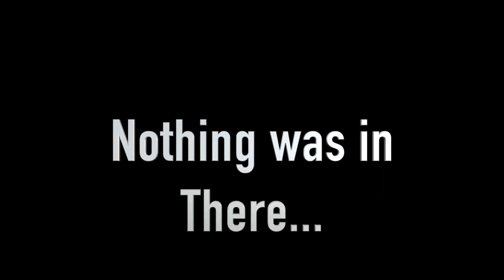We went to an Ole Miss college party and almost got ARRESTED* 😱😳 VLOG